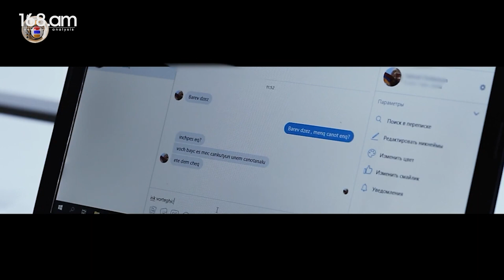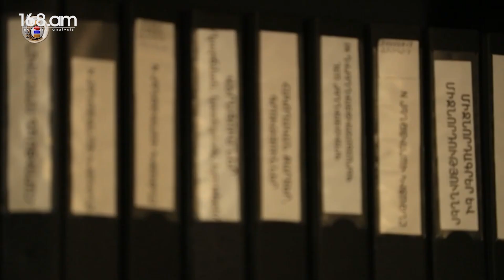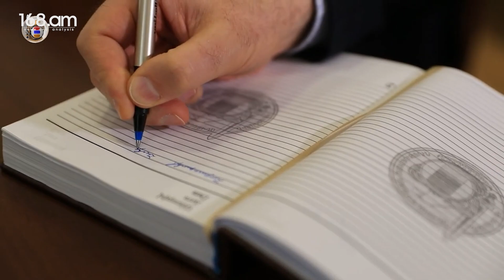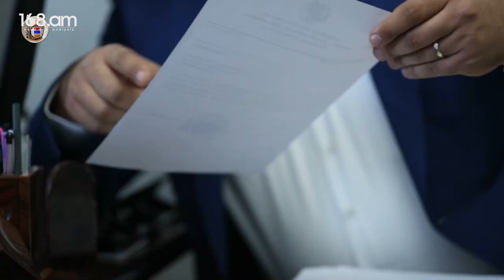ԱԱԾ–ն բացահայտել և կանխել է պետական դավաճանության դեպքեր